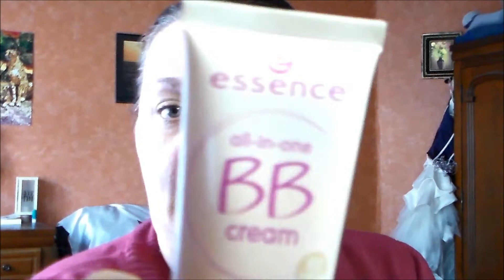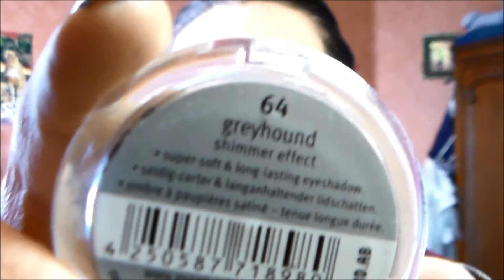[Defi] Make up sans pinceaux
Retrouvez des videos le mercredi et le samedi.
Et tous les jours sur ma page facebook : Fan de Make Up

Code de reduction iherb: TSH639
-5$ sur une commande de - de 40$
-10$ sur une commande de + de 40$